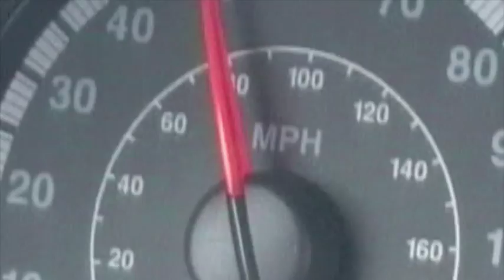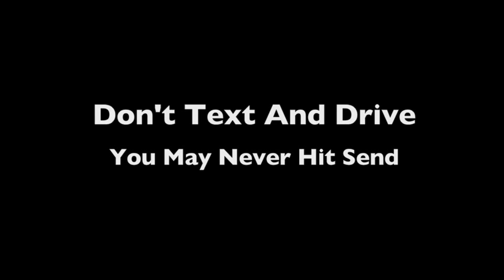Texting and Driving Public Service Announcements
Created during Video I productions class.  The requirements were exactly 30 seconds or 1 minute long.  It also had to convey a message.  This message is texting while driving is dangerous, and it not only effects the driver of the vehicle, it affects the driver of another car.  Written by Chris Tanksley.  Starring Casey Maxton and Joanna Derfelt.  This video took 2nd place in the Kansas Public Service Announcement competition.